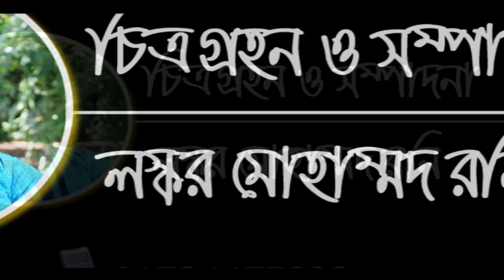মগের মুল্লুক ।। টুকু পল্টুর কমেডি ভিডিও 2021 ।। Tuku Poltur Comedy ।। Comedy Poltu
This Is Mojiborer Poltu Comedy Channel. We Make This Video With Some Fail Funny Videos And Mixed Some Comedy Videos. This Is Village Funny Videos. Our Most Of The Funny Videos Are Making With Real Life Thinking. We All Time Make Our Video With Scripting.

Comedy: মগের মুল্লুক ।। টুকু পল্টুর কমেডি ভিডিও 2021 ।। Tuku Poltur Comedy ।।  Comedy Poltu

Cast: Hassan Rahman Poltu O Tar Dol.

Directed by : Osman Goni.

Label : Mojiborer Poltu & OMG Comedy Channel.

Production :Mojiborer Poltu & OMG Comedy Channel.

Produced And Distributed By Osman Goni...

      *** ANTI-PIRACY WARNING ***

This content is Copyright to Mojiborer Poltu Comedy Channel. Legal action will be taken against those who violate the copyright of the following material presented.

More Comedy Video.